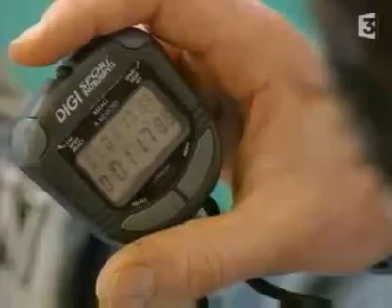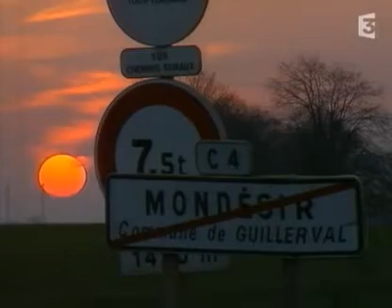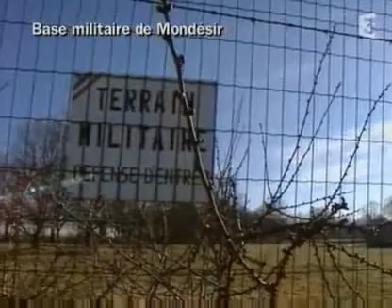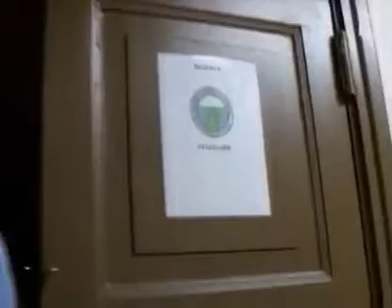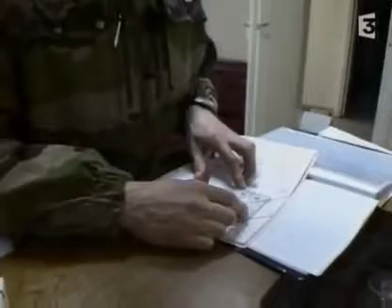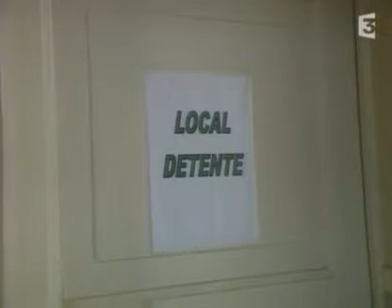Des racines des ailes - GIGN